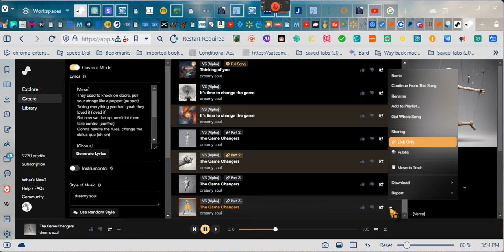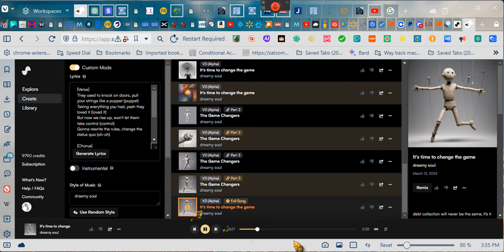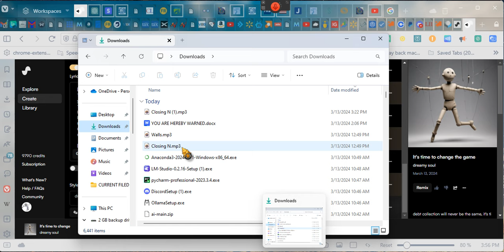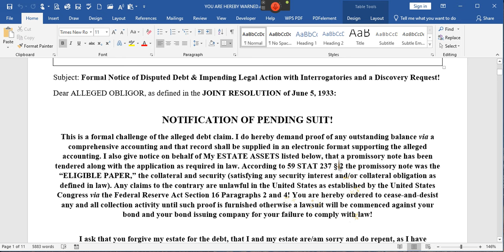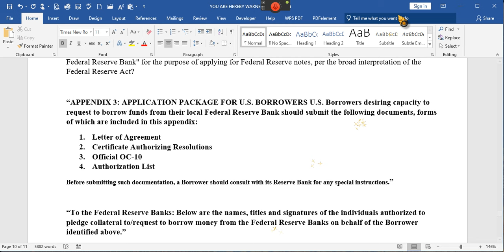~DEBT COLLECTION WILL NEVER BE THE SAME, EVER AGAIN ~.....